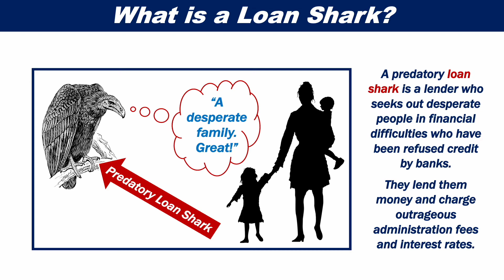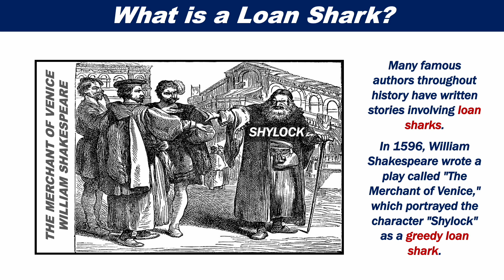What is a Loan Shark?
A loan shark is somebody who lends money and charges super-high interest rates. A loan shark may be a person, firm, or criminal syndicate. They have existed for thousands of years across the globe.

This video complements our article "What is a loan shark?" at Market Business News